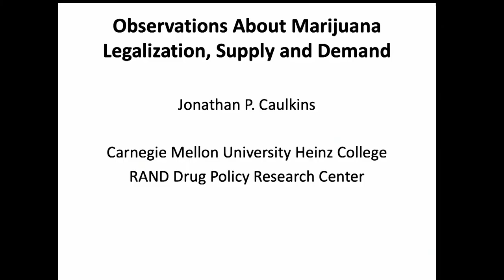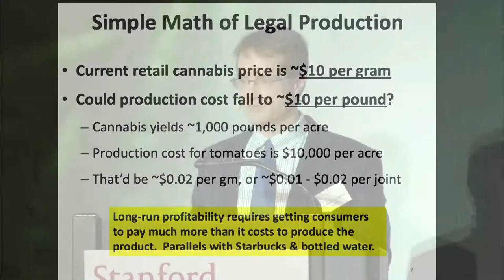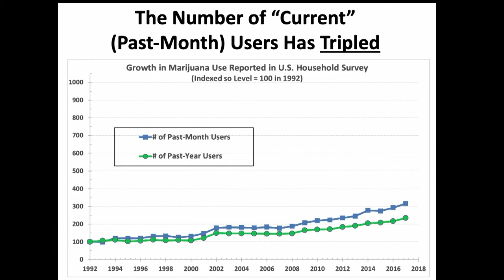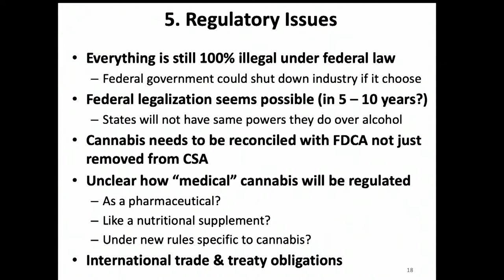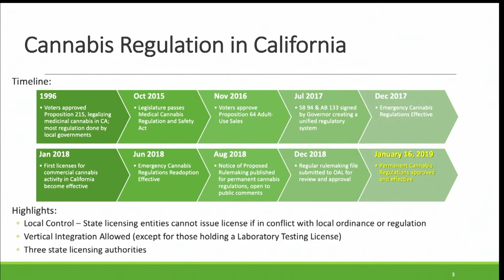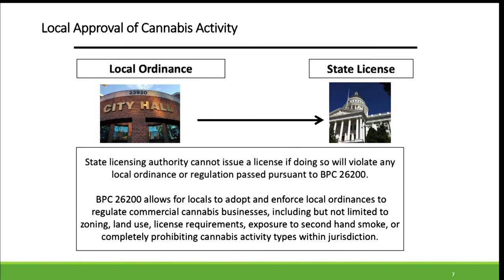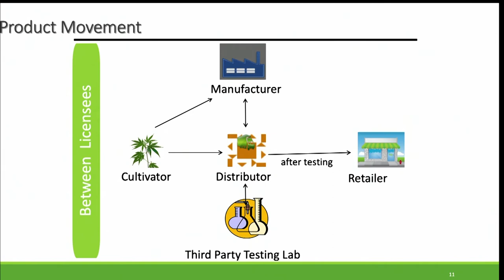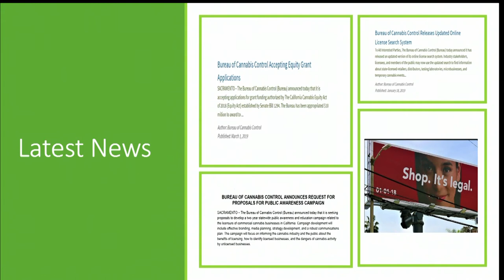The Legal Marijuana Marketplace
As California and other states have legalized marijuana, a session at the 2019 SIEPR Economic Summit focused on the economic effects of this new marketplace. Business Journalist Alicia Wallace moderated a discussion with Lori Ajax, chief of the Bureau of Cannabis Control for the State of California, and Jonathan Caulkins, professor of operations research and public policy at Carnegie Mellon University.